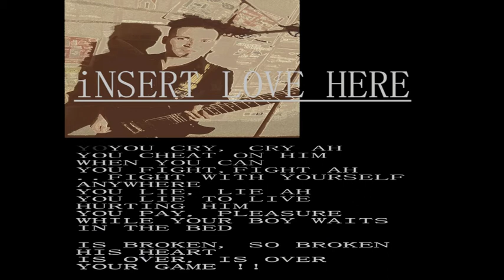retrowave darkwave song